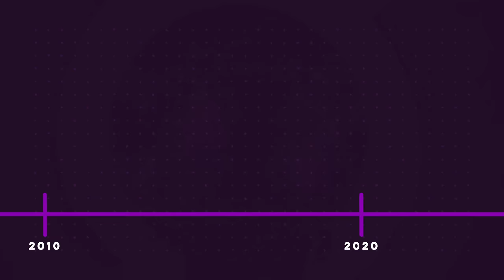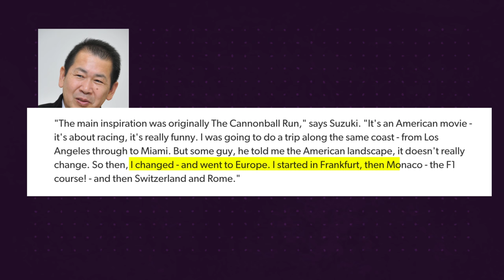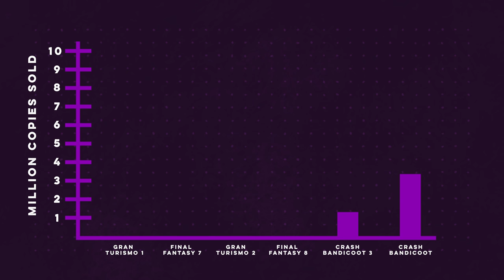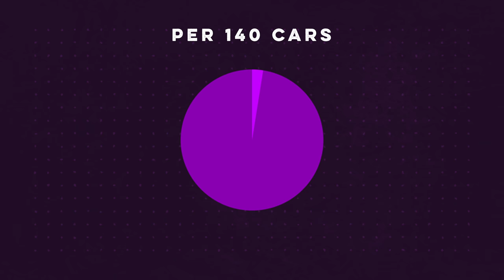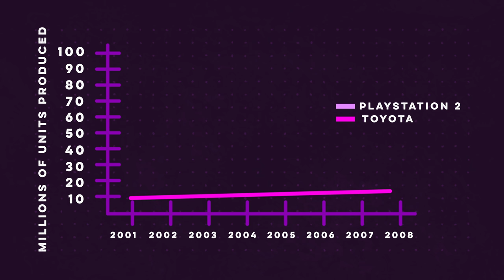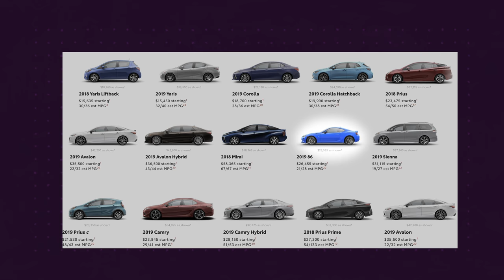How Your Favorite Racing Games Help Automakers | WheelHouse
Toyota recently stopped permitting video game developers from using their cars in games. This is a big mistake. Join Nolan as he explores the history of racing games and how automakers benefit from letting players drive their cars.